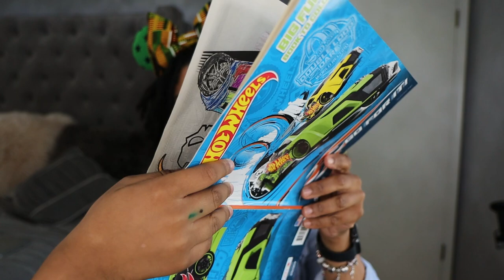Unique UNISEX Niche Fragrances! CONTRADICTIONS IN ILK! Mimosas & Makeup #82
Hey Hey! Different video from me! Today I am trying out some unique niche fragrances by Contradictions In Ilk. I heard of this house through the lovely Charlotte Holdcroft and immediately fell in love with the descriptions and notes. I will be smelling these for the first time in this video. Please share some of your favorite fragrances in the comments below! Thanks for hanging out with me today!

Juneteenth Mini Ears
Lola & Me

What I use to grow my lashes:
GrandeLASH™ - MD Lash Enhancing Serum

Cara Chambers
200 14th Ave

Song: Goodbye So Long by Spring Gang

Skin:
Normal
Neutral

Foundation:
MAC: NC42
Auric Glow Lust: Pyrite/ Sunstone

Concealer:
Pat McGrath: M14
Dior: 3N